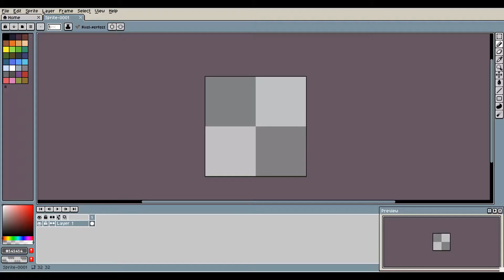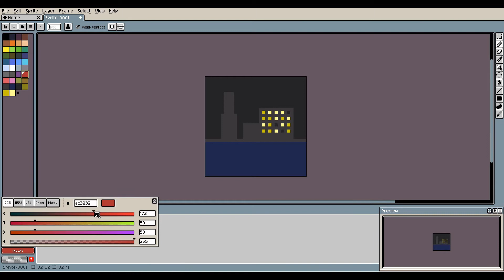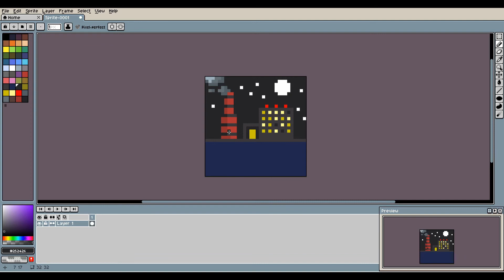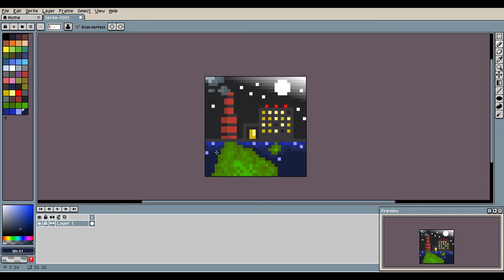PIXELMAYNIA DAY 02 "TOXIC ENOUGH" (Pixelart as a noob)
Day 2 of the PixelMayNia and today's theme is: "Toxic Enough". My Pixelart skills didn't improve overnight, this being said, don't expect too much.